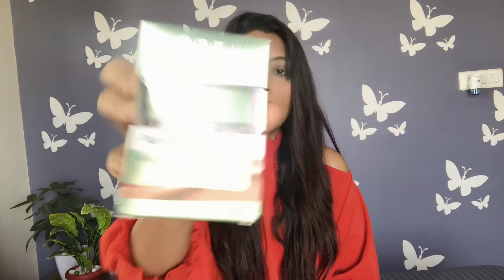NAYKAA SKINCARE PRODUCT HAULL | ALL PRODUCT REVIEWS | DHRMISHTHA LADVA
🔅Hey GuYz This Iz *Dharmishtha* Ladva🔅

💢Am A 📸Model & Fashion👗👢👡👠 Vlogger 💢